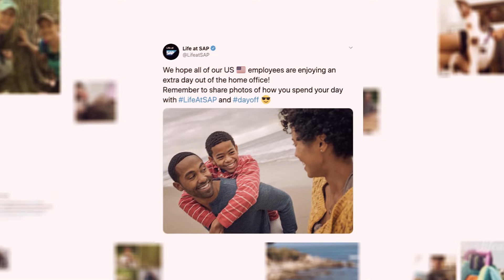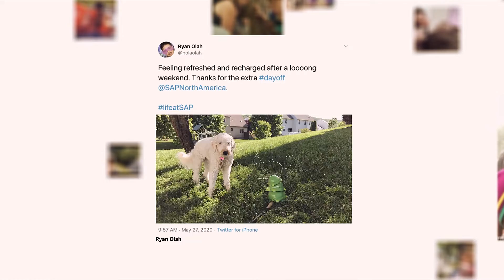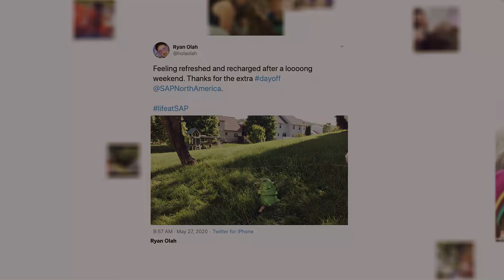DayOff - SAP Canada & United States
SAP staff in North America recently received an extra DayOff in appreciation for their tireless dedication to our customers while working from home! Check out the highlights from 🇨🇦 & 🇺🇸 employees!